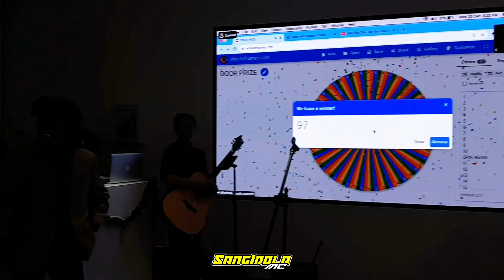Sang Idola MC "All Event MC" - SnackVideo CHRISTMAS & NEW YEAR PARTY 🎄 (20.12.23) [WHEEL of FORTUNE]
"ALPHA ENTERTAINMENT"

Alpha MC A.K.A. Sang Idola MC - Certified Master of Ceremony; Professional Master of Ceremony & Games Master for All Event

Vlog ➡️ SAID MC VLOG 🇮🇩 ❤